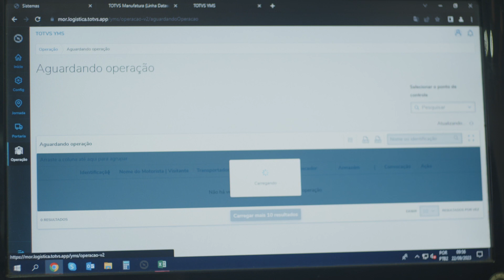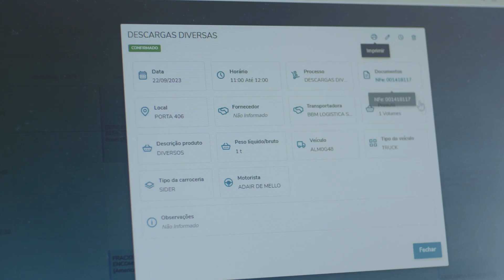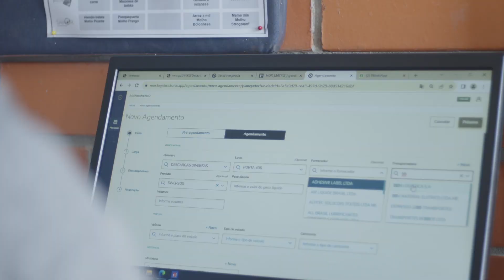Case de Sucesso - TOTVS Rio Grande do Sul | MOR | Logística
Com mais de 60 anos, a MOR se consolidou no mercado de itens para casa, camping e lazer, fazendo parte da vida de muitos brasileiros. Com a TOTVS, encontrou a solução ideal para potencializar a qualidade dos seus produtos e a melhoria do controle dos seus processos.

Assista ao case e saiba como o TOTVS YMS e o TOTVS Agendamentos otimizou o controle do fluxo operacional da MOR, reduzindo custos e garantindo mais produtividade.